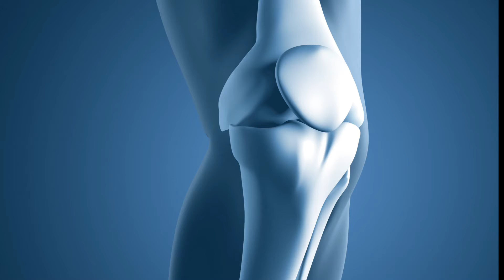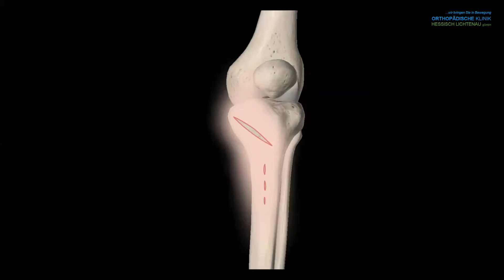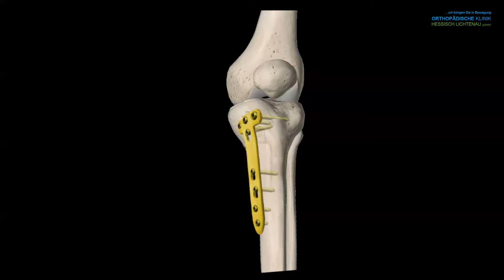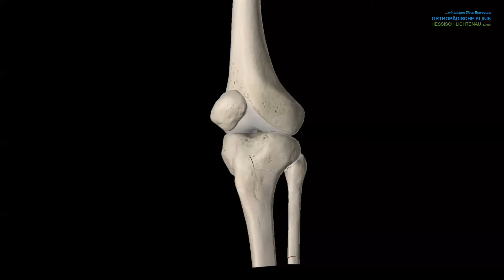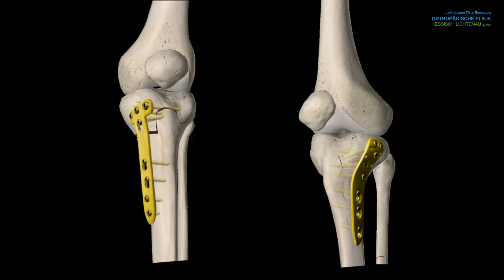O Bein Teil 7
Im siebten Teil unserer Reihe zum Thema O-Bein geht es um die unterschiedliche OP-Techniken.